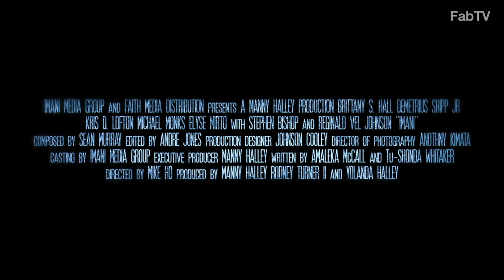Imani - trailer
Imani
A year after what she thinks was a car accident, a seemingly normal wife and mother slowly recovers from amnesia, only to learn that she actually is a highly sought-after Army Special Ops Lieutenant who holds a secret that would blow the lid on a widespread government conspiracy.

Starring

Brittany Hall, Demetrius Shipp Jr., Kris Lofton, Stephen Bishop, Elyse Mirto,  Michael Monks

Directed By

Mike Ho

Produced By

Rodney Turner II, Manny Halley and Yolanda Halley

Manny Halley